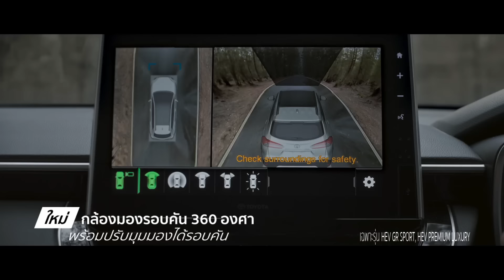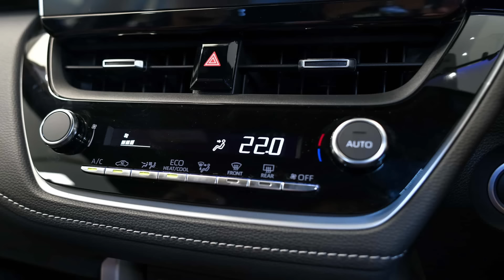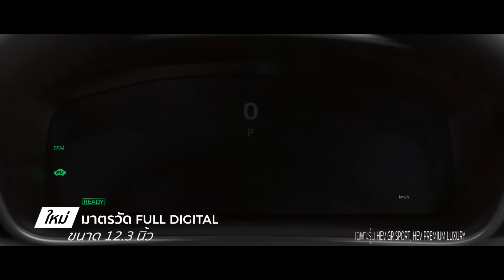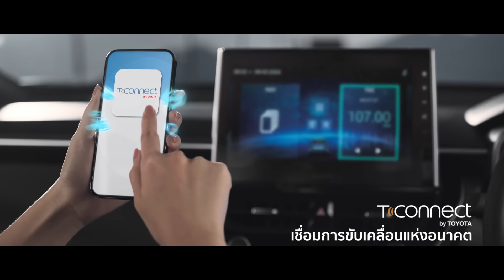VEM AÍ, O NOVO TOYOTA COROLLA CROSS 2025 REESTILIZADO COM MAIS TECNOLOGIAS